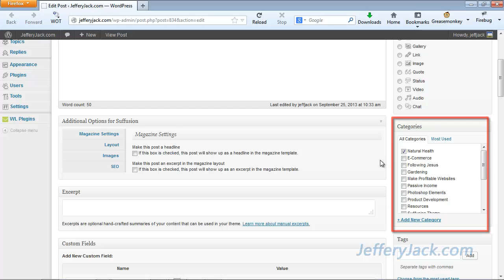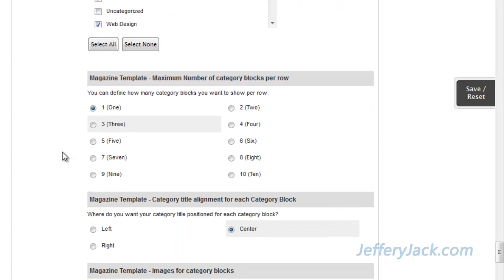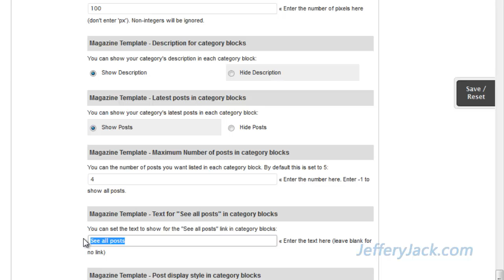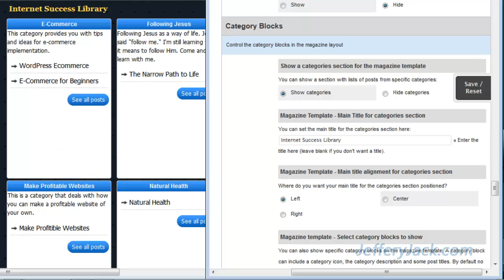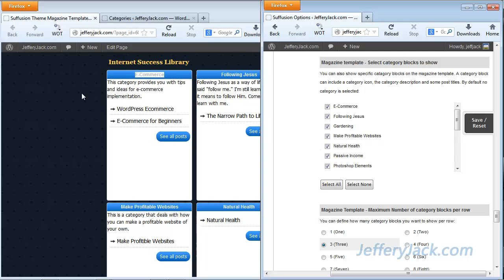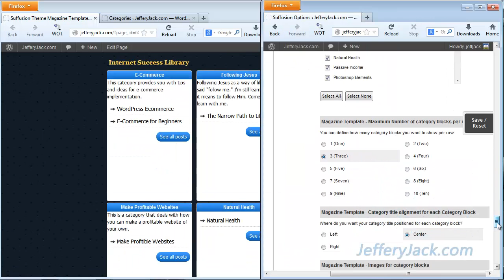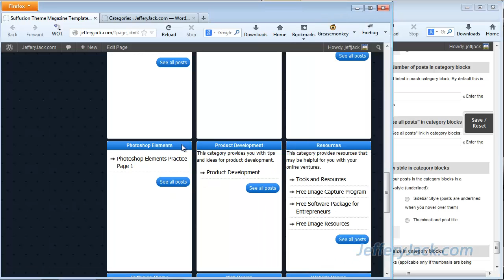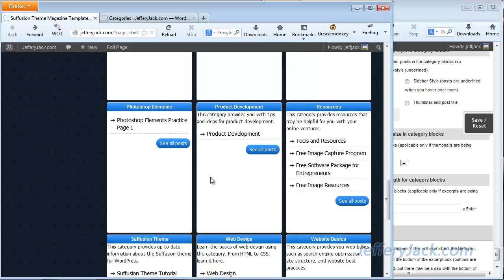Suffusion Magazine Template Part 4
Part 4 of 5- Suffusion Theme Magazine Template Setup.
This Suffusion theme tutorial is Part 4 of 5.  This tutorial will give you a full review of the Magazine Template Setup.